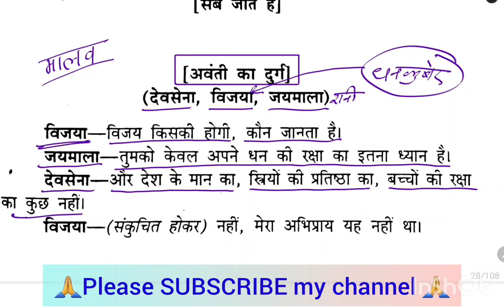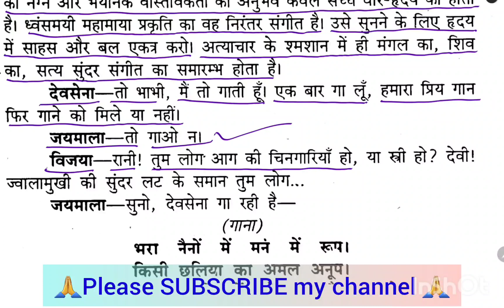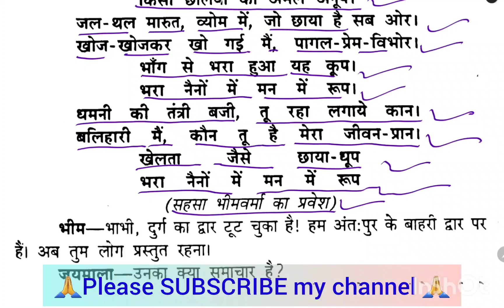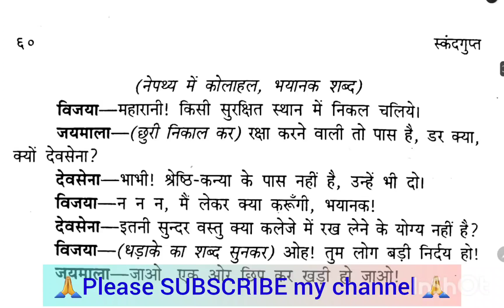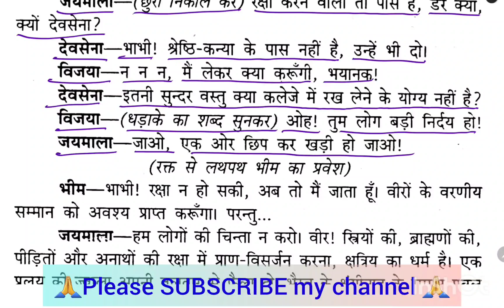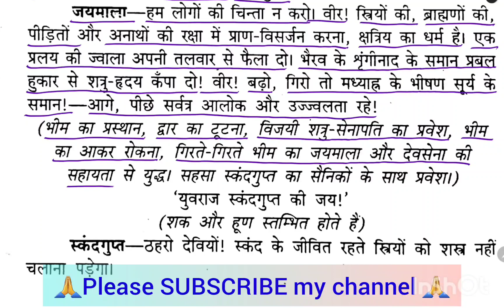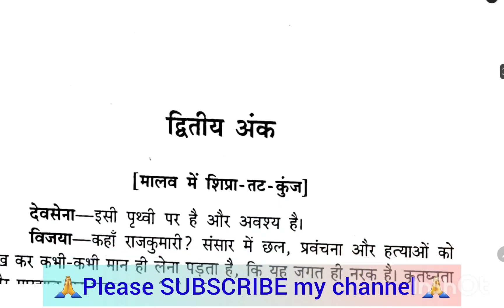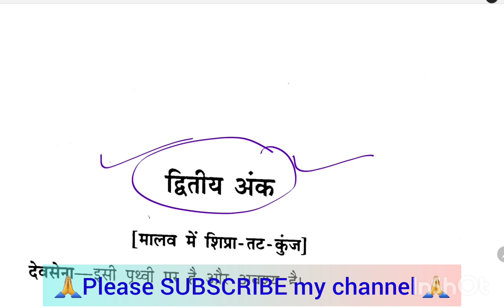जयशंकर प्रसाद के स्कंदगुप्त नाटक का वाचन प्रथम अंक का अंतिम भाग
जयशंकर प्रसाद के स्कंदगुप्त नाटक का वाचन
NTA NET / JRF / TGT / PGT / हिंदी साहित्य / क्लास / uptgtpgtexam 2023
स्कंदगुप्त नाटक के प्रथम अंक का कथा वाचन by umesh sir / पार्ट 2 / skandagupt natak ka katha vachan
स्कंदगुप्त नाटक के प्रथम अंक का कथा वाचन / part 1 /skandagupt natak ka katha vachan
स्कंदगुप्त नाटक का पात्र –परिचय / skandagupt natak ka patra parichay /
स्कंदगुप्त नाटक का सारांश
स्कंदगुप्त नाटक
स्कंदगुप्त जयशंकर प्रसाद
स्कंदगुप्त
Skandagupt natak ka saransh
Skandagupt natak by jayashankar prasad
Skandagupt natak
Skandagupt ka charitra chitran
Skandagupt natak ki samiksha
Skandagupt natak ki kathavastu
Skandagupt natak ki vyakhya
Skandagupt natak video
स्कंदगुप्त नाटक/प्रथम अंक / भाग  1  up tgt pgt, ugc net jrf  by -umesh sir
स्कंदगुप्त नाटक भाग एक
स्कंदगुप्त नाटक : सारांश
स्कंदगुप्त नाटक पात्र परिचय
स्कंदगुप्त नाटक कथा
स्कंदगुप्त नाटक व्याख्या
स्कंदगुप्त नाटक कथा वाचन
जयशंकर प्रसाद के नाटकों के पात्र
जयशंकर प्रसाद के प्रमुख नाटक
सुवासिनी , कल्याणी , मालविका किस नाटक की पात्र है।
स्कंदगुप्त नाटक का मुख्य पात्र
स्कंदगुप्त नाटक
चाणक्य किस नाटक का पात्र है
ugc net jrf मे लगे प्रमुख नाटकों के नाम
ugc net jrf मे लगे नाटकों का पात्र परिचय
ugc net मे शामिल नाटकों की व्याख्या

usyclasses telegram link 👇
NET / JRF / TGT / PGT / हिंदी साहित्य / क्लास 07 / uptgtpgtexam 2023

hindi sansar
hindi sahity ka itihas
hindi sahity
aachary ramachndr shukl
doc bachchan singh
doc nagendr
ramvilas sharma
hindi sahity
up tgt exam date
up tgt pgt vyakaran
up pgt best motivational video
upsc shorts
upsc aspirants motivational video
upsc aspirants
up tgt pgt best practise set
hindi sahity ganga
usyclases
namrta mam
umesh sir
umesh sir motivation video
up tgt exam hindi sahity
hindi sahity practise set
hindi sahity practise
ugc net jrf hindi sahity
ugc net hindi sahity

👉 WELCOME IN USY CLASSES FAMILY 🎊🎀
    🥇Hindi By UMESH SIR (gov Teacher) 🥇

♦️Prepare for -

💥 CTET
💥 TET
💥  TGT
💥  PGT
💥. DSSSB PGT
💥. DSSSB TGT
💥  DSSSB PRT
💥. UGC NET JRF
💥  KVS
💥. NVS

संस्कृत साहित्य
संस्कृत व्याकरण
भाषा विज्ञान
हिंदी व्याकरण
काव्यशास्त्र
गद्य विधाएं
लघु विधाएं
उपन्यास
कहानी
निबन्ध
नाटक
Tu mehanat🏃🏃‍♀️ ka phal 🍊 payega 💪🔥/umeshsir

Umesh sir motivation
संघर्ष ही जीवन है🔥 Umeshsir usyclasses shortsyoutube educationजब नौकरी मिलेगी तो क्या होगा ?🎯 mobilelegends🔥 Umesh sir 😎 education🔥दिखला दे जिन्दा है तू 🔥💪 aspirations for tgt pgt / assist. professor
shortsyoutube umeshsir education motivation chandrayaan3 usyclassesviral chandryan3 motivational todayTgt pgt exam date 2023up tgt pgt exam date 2023up tgt pgt exam date 2023 latest news todaykvs prt exam date 2023 kvs prt exam date latest news tgt pgt latest news todayHindi tgt practice Ugc net jrfugc net paper 1iasupscias
Meri jidd / मेरी ज़िद्द / होगी जय

 Mujhe 125
tgt pgt previous year paper 2021
tgt pgt exam preparation 2021
I love my india 🤗💪deshbhakti motivation 💕shortsyoutube 🔥

Umesh sir motivation 🌍 🕊️
🎯राह संघर्ष की🎯

Umesh sir motivation
चंद्रयान 3 का सीधा प्रसारण शाम 5:30 पर
चंद्रयान 3 का इंतजार
at school time
सफल होने का मूल मंत्र
यदि सफल होना है तो ये याद रखे
upsc shorts
Umesh sir motivational speaker
umesh sir motivational video
umesh sir motivation for
sahity gangausyclase
UMESH SIR :  Youtube

UMESH SIR : facebook

UMESH SIR: I'm on Instagram as @umesh_sir_ji_2. Install the app to follow my photos and videos.